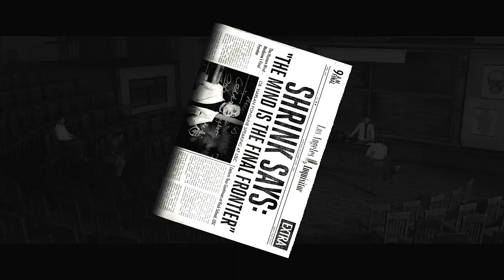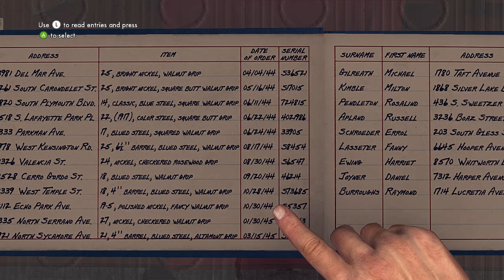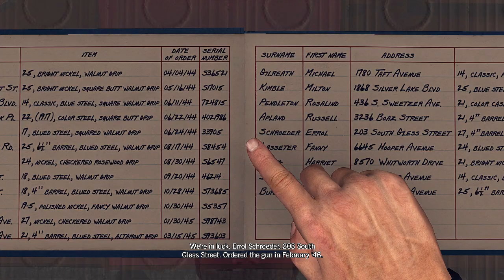LA Noire Walkthrough | I'm A Cop! | Part 1 (Xbox 360/PS3/PC)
LA Noire Walkthrough Part 1 Gameplay Review Let's Play Playthrough (Xbox 360/PS3/PC)